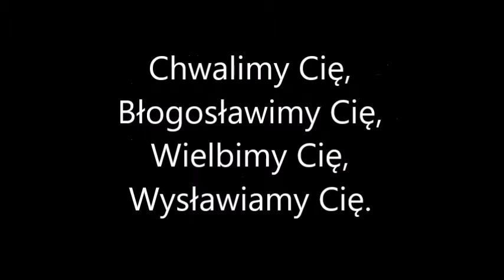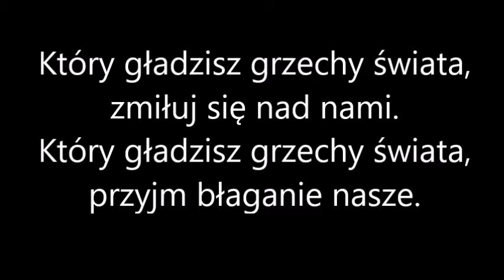Gloria - Chwała na wysokości Bogu (ks. Pawlak)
Hymn "Chwała na wysokości Bogu", mel. ks. Pawlak - wykonany przy użyciu programu Hauptwerk. Użyte sample - Velesovo Wet. Wykonanie ma charakter amatorski.